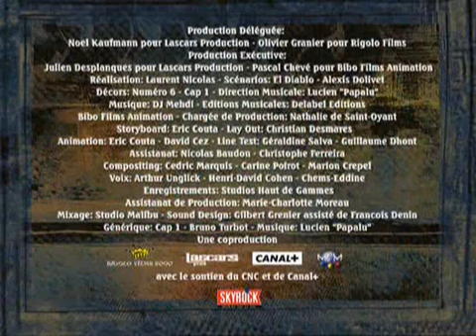Les Lascars - Jfais dla Thai